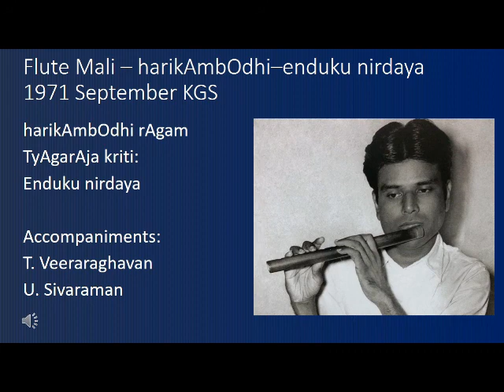Flute Mali Sept1971 KGS - harikAmbOdhi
September 5, 1971, Krishnaghana Sabha, Madras (Chennai). Time:6:00 pm. Concert scheduled to start now but no sign of the artistes. As usual with Mali concerts, most of the crowd was waiting outside, waiting to see if he was going to turn up before  buying a ticket. Time: 6:30, and still no sign. Rumours were starting to float around among the crowd inside the auditorium: Mali had already left town, Mali had drunk too much and had to be taken to the hospital, etc.. At around 6:40, a commotion was audible from outside. Mali had arrived! The crowd outside started streaming in to an eventual full capacity for the hall.  Mali came on stage along with the accompanists, and greeted politely the few in the audience he was able to recognize, before he sat down with his flute and a flask (that contained something other than coffee!), A stare at the audience for a minute or two before he put lip to flute. Mrdangam player Umayalpuram Sivaraman was already established as one of the leading mrdangam artistes but there was palpable fear on his face. One never knew what to expect with Mali. If for some reason he did not like the mrdangam player that day,  he had the capacity to tie the player in rythmic knots to his utter embarassment. That fear vanished after some twenty minutes of playing and encouragement from Mali.

A few haunting swaras of harikAmbodhi, and one knew that Mali was in the right mood that evening, to the relief and thrill of the audience. Fortunately, a family friend had brought in a small cassette recorder (still a novelty those days) and recorded much of the concert (before the tape ran out). This piece and the ones to follow are from that recording. Mali seemed to be in a mood for prati-madhyamam ragas that evening, with the main pieces being in shaNmughapriyA, vAchaspathi, and varALi (RTP).